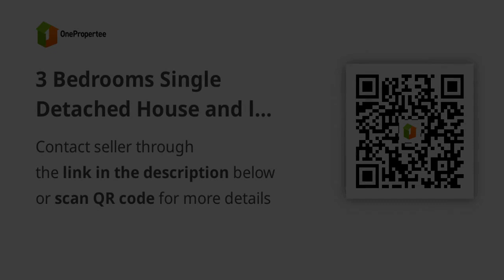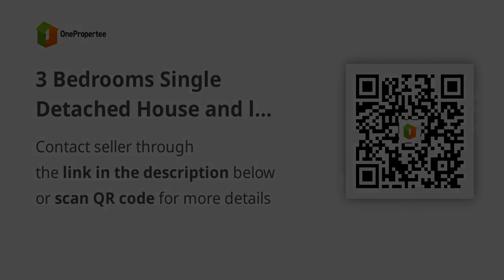3 Bedrooms Single Detached House and lot in San Pedro Laguna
3 Bedrooms Single Detached House and lot in San Pedro Laguna
House Type: Single Detached House
Number of Bedrooms: 3
Number of Bathrooms: 2
Floor Area in sqm: 140 sqm.